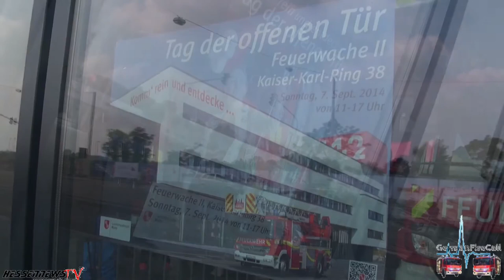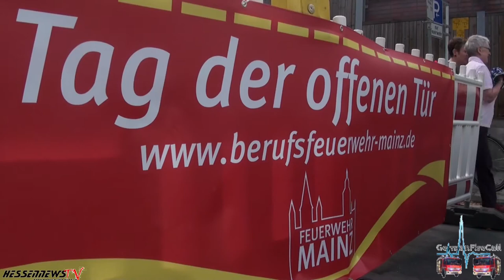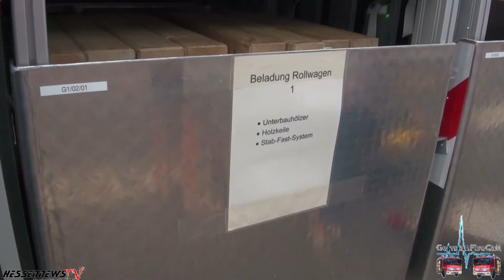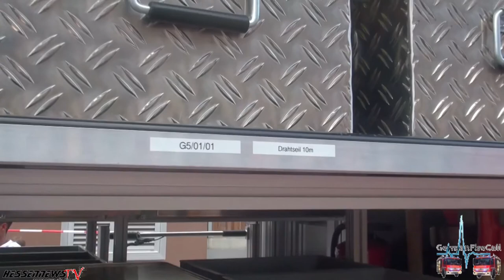Tag der offenen Tür der Berufsfeuerwehr Mainz auf der Feuerwache 2